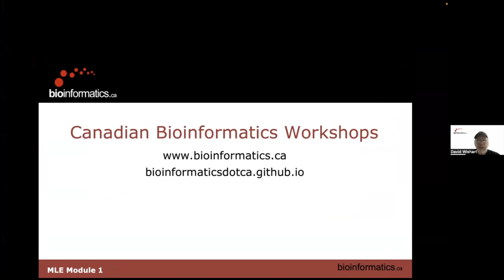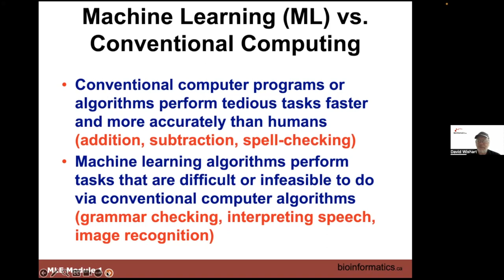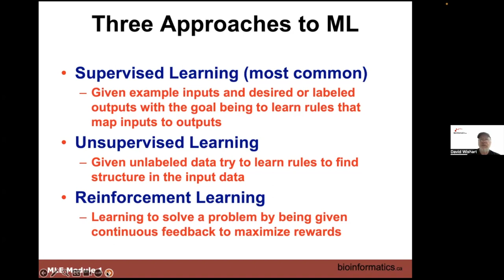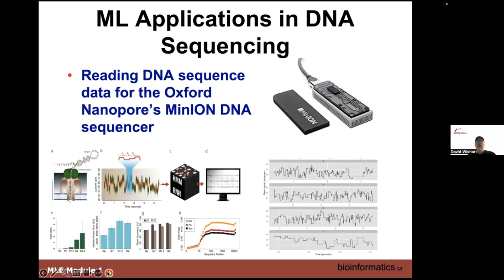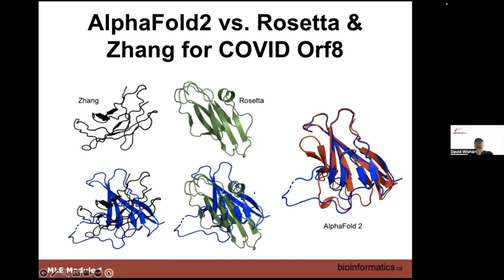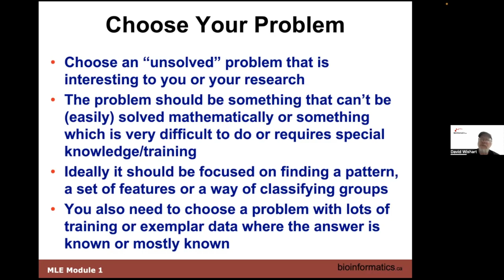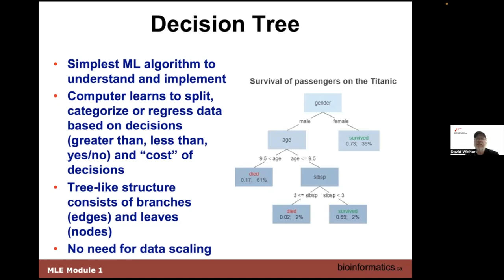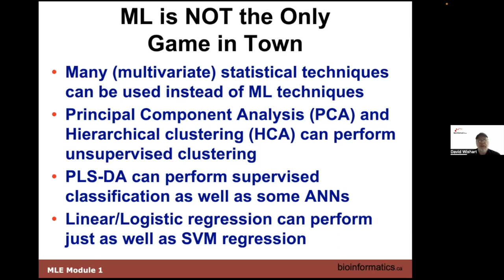Machine Learning 2023 | 01: Introduction to Machine Learning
Canadian Bioinformatics Workshop series:
- Machine Learning

Lecture slides and class materials for this workshop are available
Visit us at bioinformatics.ca